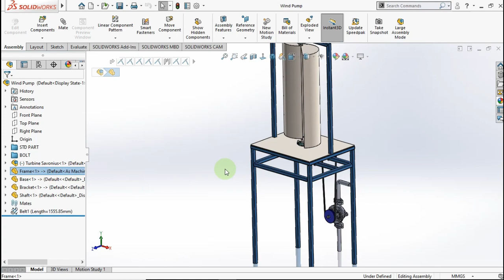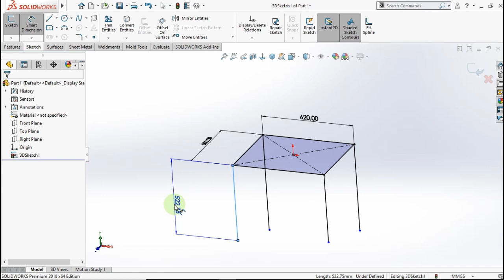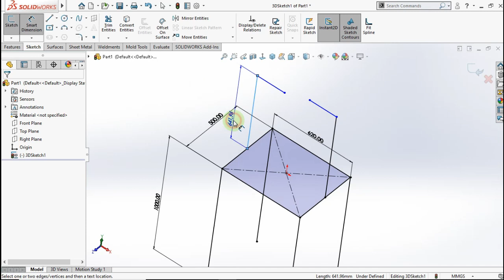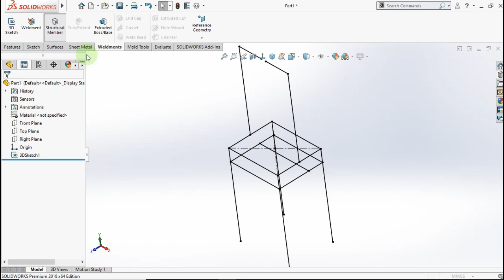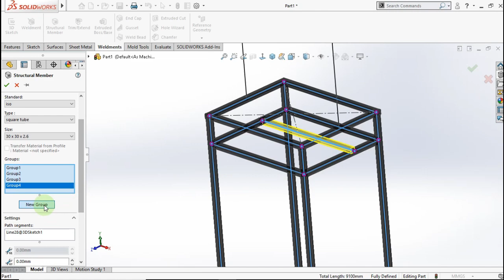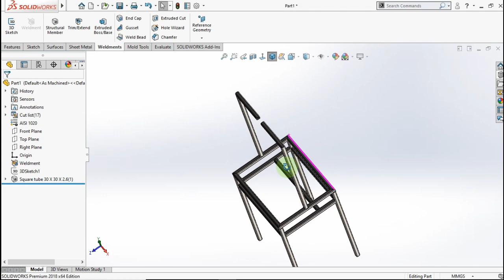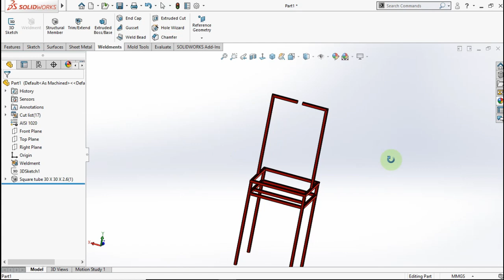Design a Wind Turbine Pump Table Frame Use Solidworks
In this video i show you how to desain a Table Frame Use 3D Sketch in Solidworks.